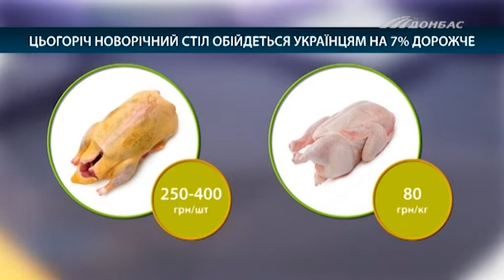PostScriptum. Здоровое праздничное меню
Сегодня мы расскажем, как отметить праздники без ущерба здоровью

Эксперты:

Надежда Висиловская - диетолог

Виктор Дейкун  - гастроэнтеролог

Ведущая: Татьяна Писарева